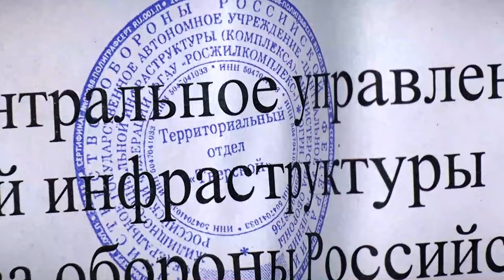Жильцы «сталинки» на Горького жалуются на УК «Лазурь»